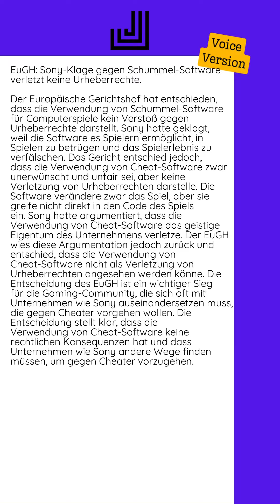17.10.2024 - EuGH: Sony-Klage gegen Schummel-Software verletzt keine Urheberrechte...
Der Europäische Gerichtshof hat entschieden, dass die Verwendung von Schummel-Software für Computerspiele kein Verstoß gegen Urheberrechte darstellt. Sony hatte geklagt, weil die Software es Spielern ermöglicht, in Spielen zu betrügen und das Spielerlebnis zu verfälschen.  Das Gericht entschied jedoch, dass die Verwendung von Cheat-Software zwar unerwünscht und unfair sei, aber keine Verletzung von Urheberrechten darstelle. Die Software verändere zwar das Spiel, aber sie greife nicht direkt in den Code des Spiels ein.  Sony hatte argumentiert, dass die Verwendung von Cheat-Software das geistige Eigentum des Unternehmens verletze. Der EuGH wies diese Argumentation jedoch zurück und entschied, dass die Verwendung von Cheat-Software nicht als Verletzung von Urheberrechten angesehen werden könne.  Die Entscheidung des EuGH ist ein wichtiger Sieg für die Gaming-Community, die sich oft mit Unternehmen wie Sony auseinandersetzen muss, die gegen Cheater vorgehen wollen. Die Entscheidung stellt klar, dass die Verwendung von Cheat-Software keine rechtlichen Konsequenzen hat und...